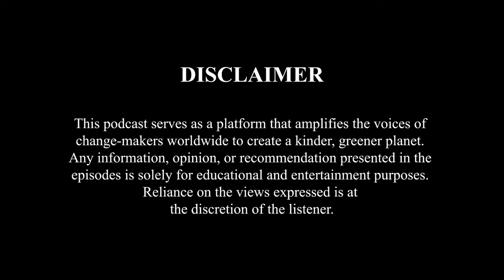India's Inspiring Tennis Pro Eats Simple Indian Plant-based Food for His Recovery—Vishwajeet Sangle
What drives our dreams? Is it passion, determination, or a fire inside that never dies?
Big goals and ambitions demand constant effort and relentless dedication. They keep us laser-focused, teaching us invaluable lessons through both triumph and failure.
But in moments of doubt, what keeps us going?
Rising from a fall takes sheer willpower and the belief others have in us, revealing our inner resilience. And support from loved ones can turn doubts into strength.
The vision of greatness and the joy of small victories can keep us going. But how do we stay true to ourselves amid this fickle admiration and criticism?
Our choices shape our path, and accepting change can lead to remarkable transformations, proving that fear often masks potential.
What do we find at the end of our chosen journey, and what do we learn about ourselves along the way?
In this episode of Sustainable Tea with Shreya, @SustainableTeaWithShreya  sits with India’s only vegan professional international tennis player, Vishwajeet Sangle discuss the highs and lows of playing the sport, recovery on a plant-based diet, his discipline, nutrition intake and training, the ill-effects of dairy consumption, the love for food, vegan myths and misconceptions and ideal role models.

In this episode:
00:00 - Trailer
00:55- Introduction of the Guest
04:23- Motivation and Family Support Behind Tennis Success
05:31- Childhood Discipline
07:30- Tennis Over Other Sports
10:08- Motivation in Tennis
14:39- Transition to Veganism
15:55- Questioning Nutrition
18:28- Realization About Recovery
20:14- Cultural Influences on Diet
21:03- Societal Perceptions of Dairy Consumption
25:00- Mindset and Athletic Performance
26:17- Dietary Choices Post-Vegan Transition
30:35- Animal Products in Sports Gear
32:41- Vegan Alternatives and Market Trends
36:27- Effective Vegan Marketing Strategies
38:29- Nutrition Awareness
39:04- Daily Routine as an Athlete
40:06- Favourite Foods
42:06- Traveling and Vegan Food
43:32- Cultural Veganism
45:09- Dessert Choices
47:49- Veganism Misconceptions
53:45- Advice for New Vegans
55:09- Mindset for Matches
59:29- Importance of Personal Journey
00:40- Future Aspirations
1:01:23- Creating Your Own Path
1:02:57- Life Beyond Tennis
1:05:49- Rivalry Discussion
1:08:02- Closing Remarks